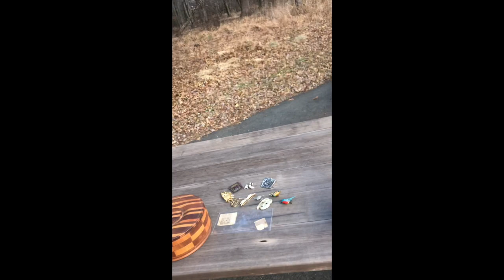Shopping the flea market on a very windy day Happy Thanksgiving